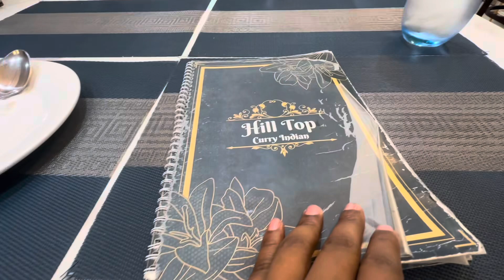১ লাখ ৩০ হাজার টাকার চিকেন ফ্রাইড রাইসের টেষ্ট কেমন ছিল | Very Expensive Foods | Food Vlog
১ লাখ ৩০ হাজার টাকার চিকেন ফ্রাইড রাইসের টেষ্ট কেমন ছিল  | Very Expensive Foods | Food Vlog